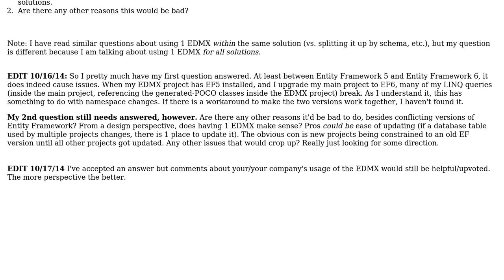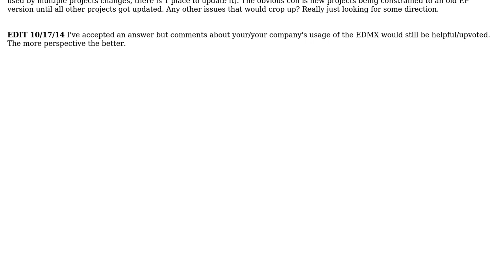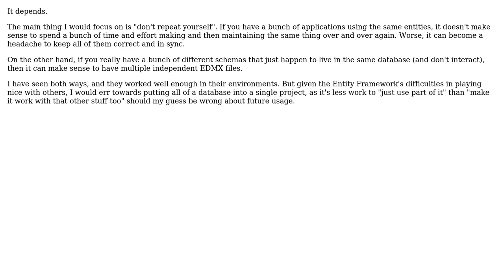Software Engineering: Should you reuse an Entity Framework EDMX between multiple solutions?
With thanks & praise to God, and with thanks to the many people who have made this project possible! You are responsible for your own actions.